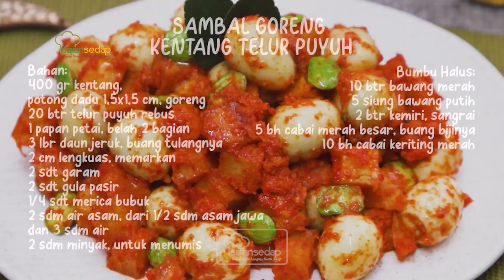Resep Sambal Goreng Kentang Telur Puyuh, KAYA PROTEIN DAN GAMPANG DIBUAT !!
KAYA PROTEIN DAN GAMPANG DIBUAT, Cobain Resep Sambal Goreng Kentang Telur Puyuh Ini Yuk!!!

Produser Eksekutif: Intan Yusan Septiani
Penulis Resep: Resi
Penulis Naskah: Resi
Peraga: Resi
Fotografer: Osyad
Videografer: Osyad
Video Editor: Osyad